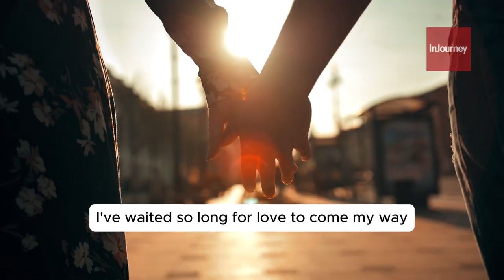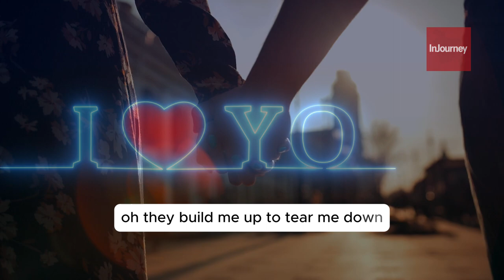Looking For Love | Free Sound Collection Song for Heartfelt Lyrics and Subtitle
🎶 Song Feature: "Looking For Love" 🎶

Are you creating content that speaks to love, patience, or the journey of finding connection? "Looking For Love" is the perfect song to capture those emotions, available for free in Facebook’s Sound Collection. With heartfelt lyrics like:

"I've been waiting so long, I've been looking for love, waited so long, I've been looking for love..."

This song brings a soulful depth that resonates with anyone who’s ever longed for love. Ideal for vlogs, romantic montages, and thoughtful storytelling moments. 🌹

Lyrics Highlights:

“Another day of being lonely, isn't how I planned this…”
"I have high expectations, they build me up to tear me down."
Add a touch of emotion to your videos and make them unforgettable with "Looking For Love." ❤️